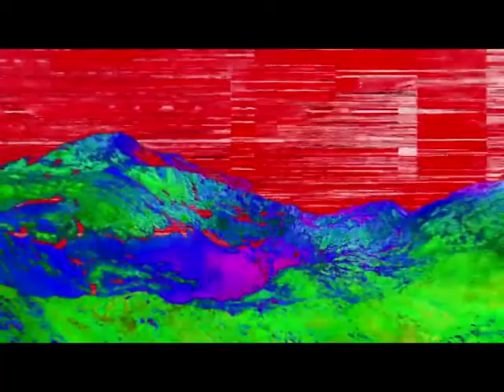Pat Travers Band - Bruissen, Holland 1980 (Complete Bootleg)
Full SBD from the Brurock Festival in Bruissen, Holland - August 9, 1980
(00:00)  Gettin' Betta
(05:47) Your Love Can't Be Right. click SHOW MORE to expand vvv
(09:48)  Life In London
(14:51)  Born Under A Bad Sign
(21:27)  Boom Boom (Out Go The Lights)
(26:49)  Snortin' Whiskey  (w/ Band Intros)
(32:14)  Hammerhead/Drum Solo
(42:23)  It Makes No Difference